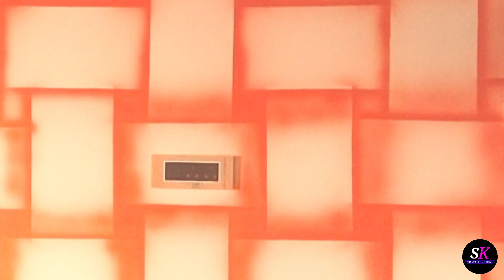3D Wall Painting With Spray Paint | 3D Wall Design ideas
3D Wall Painting With Spray Paint | 3D Wall Design ideas